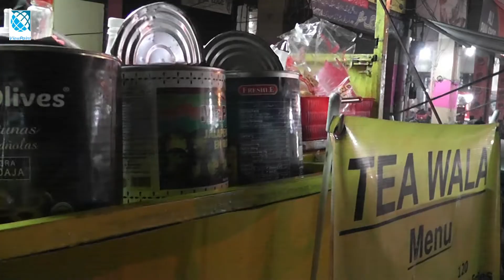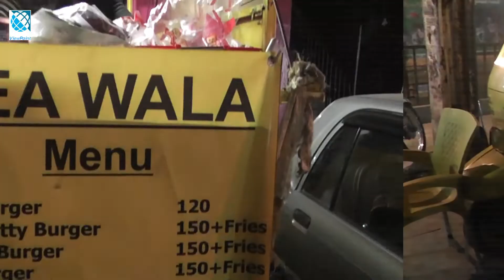Oxford University Sy MBA Karny Kay Bad Nokri Na Honay Ki Waja Sy Nojawan Nay Food Stall Open Kr Liya